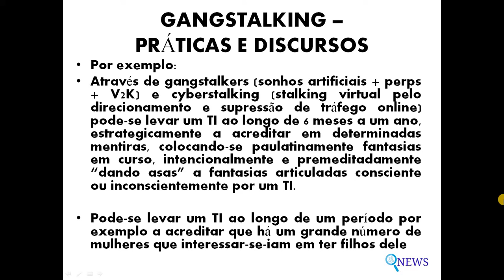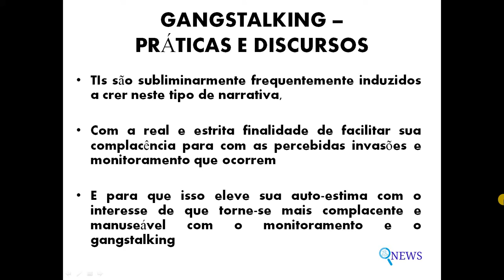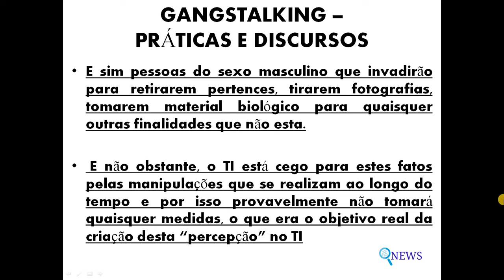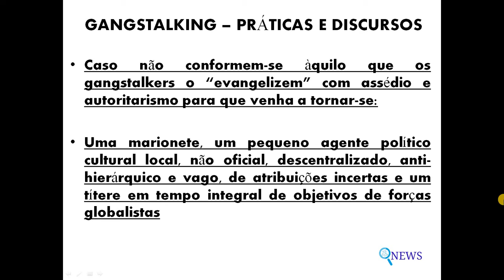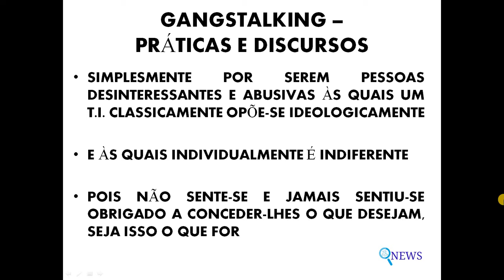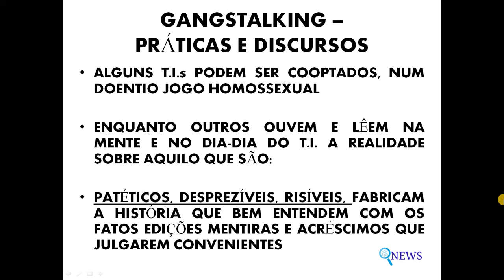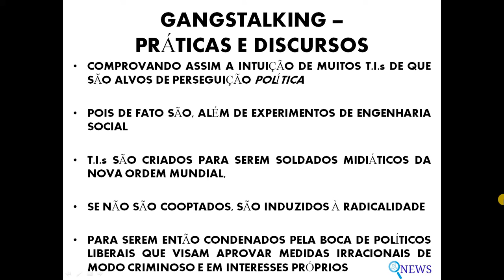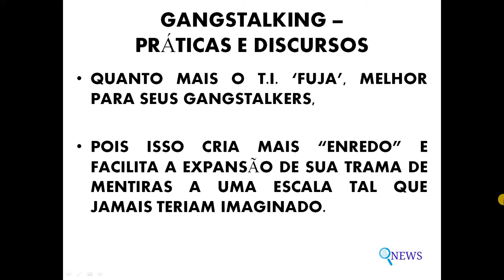*Hino Gangstalker*O Discurso Falsário de Gangstalkers*Continuação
Pause brevemente até ler clicando na visualização + espaço e espaço novamente para voltar a reproduzir. *Pessoal, tem um bot que segundo o Google *Analytics*, mora no Canadá ou usa um proxy de lá dá dislike em praticamente todos os vídeos em pouco tempo depois que eu posto, já deu em
quatro vídeos de 7. Então não levem em conta esse -1 pois é de um bot que sequer os assiste.*

Eu sei que trata-se de bot porque:

1. Se raras pessoas no Brasil os vêem como sugestão de visualização em virtude ambos da relevância e do tópico, que dirá pessoas em outros países, via navegação convencional.

2. Se navegam via proxy a chance é ainda mais remota de ser tráfego orgânico pela até então baixa 'relevância' segundo os critérios de busca do youtube (medida pela contagem de visualizações/comentários e classificações) dos vídeos.

3. Se não é tráfego orgânico a pessoa tem de procurar
especificamente por este vídeo e não poderia saber da existência do mesmo para efetuar esta busca se não fosse um gangstalker

4. Se fosse estrangeiro não falaria português e não arriscaria dar dislike num vídeo do qual sequer compreende o idioma, estrangeiros não agem dessa maneira

5. Pode ser que seja um stalker bot dado o pouco tempo decorrido após a postagem em que efetua o dislike em até agora 80% ou mais dos vídeos deste canal a partir da mesma localidade fictícea

6. Quem teria razão para se dar ao trabalho de usar um proxy, procurar meu vídeo, logar numa conta fantasma e dar 01 dislike quatro vezes a partir da mesma localidade?

*Só mesmo um stalker ou ainda mais provavelmente um bot configurado por um stalker.*

Contribua para este projeto com bitcoins para
16sFVa3D188awmPR4BRhYkfMHotJBgumFW
Agradecemos sua visualização pelo youtube.

Assista também este vídeo com gangstalkers cometendo 100% de seu clássico assédio ilegal

Recomendamos também o canal Flabber Gasted que tem bons vídeos legendados

Documentário: "psiquiatria a indústria da morte"

Assuntos correlatos: Cointelpro, MK Ultra, Projeto Blue Bird